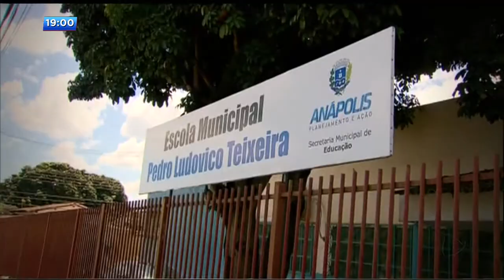CA - Diretora diz que foi sequestrada por professoras - 24-04-2018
Diretora de uma escola de Anápolis denunciou à polícia que foi sequestrada por duas professoras. As supostas autoras do crime são mãe e filha que trabalham na mesma escola da diretora. A mãe teria se irritado ao ficar descobrir que a filha seria transferida para outra escola e resolveu cometer o sequestro.